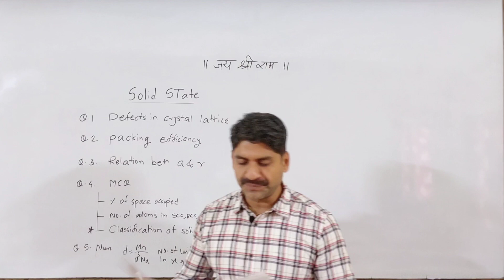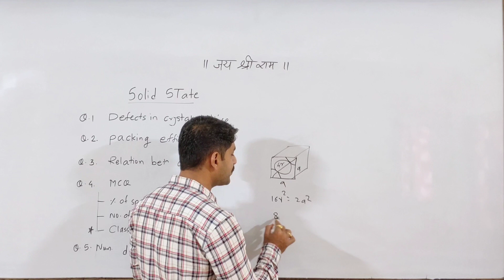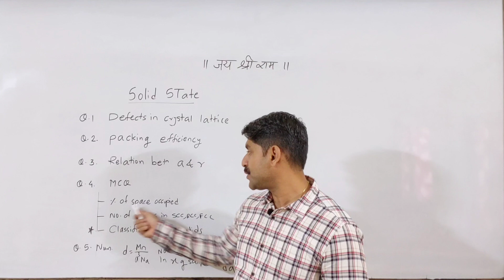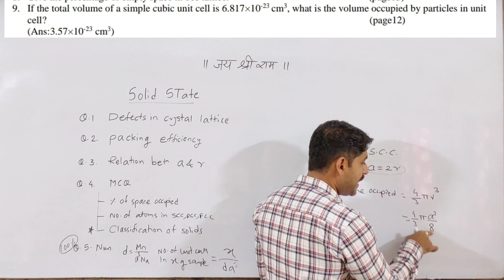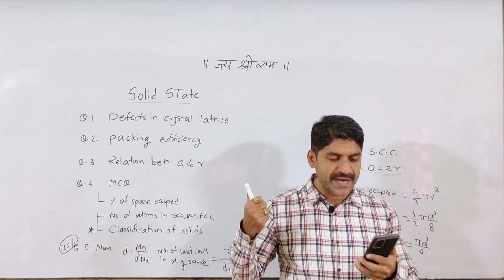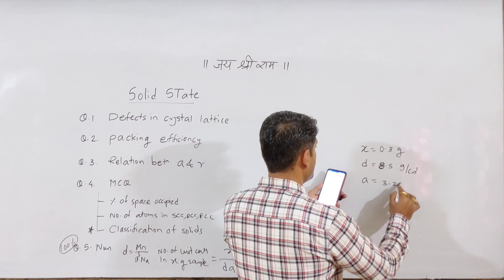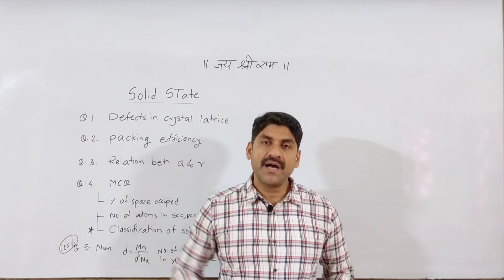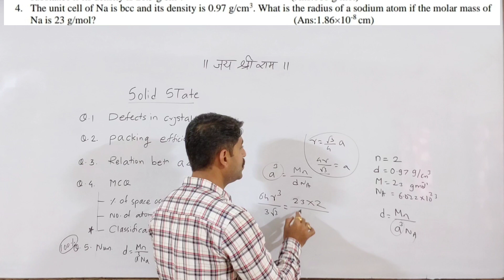Most IMP Questions in Solid State | Question Bank | Sahyadri Tutorials